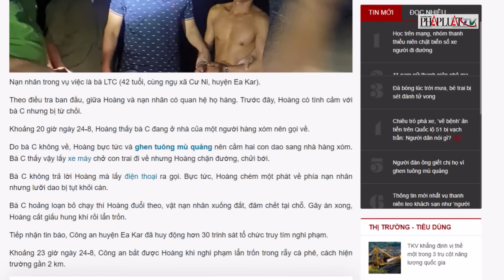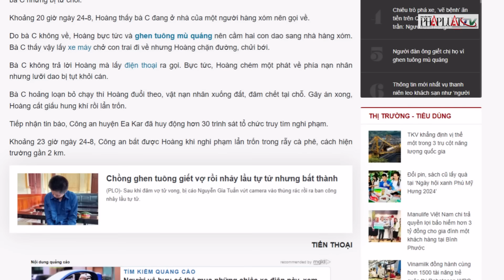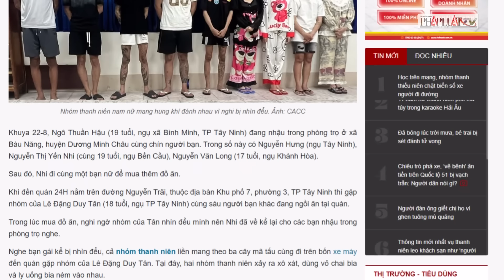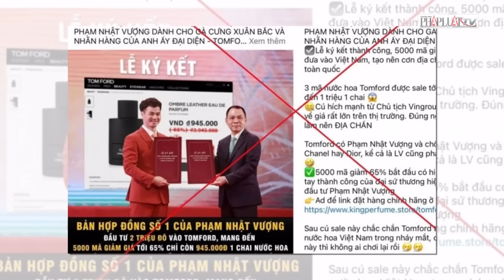Sự thật về nam thanh niên leo khách sạn; Các chủ tiệm trên QL51 lợi dụng trẻ em phá xe thế nào?- PLO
PLO | Ngư dân thoát chết kỳ diệu sau hơn 3 giờ bị rơi xuống biển; Thông tin mới nhất vụ thanh niên leo khách sạn như ‘người nhện’ ở Bình Chánh; Các chủ tiệm trên Quốc lộ 51 lợi dụng trẻ em phá xe thế nào?; CSGT Hà Nội mở đường để trái tim người hiến tặng kịp ra sân bay vào TP.HCM; NSND Xuân Bắc bị lấy cắp hình ảnh để lừa đảo...